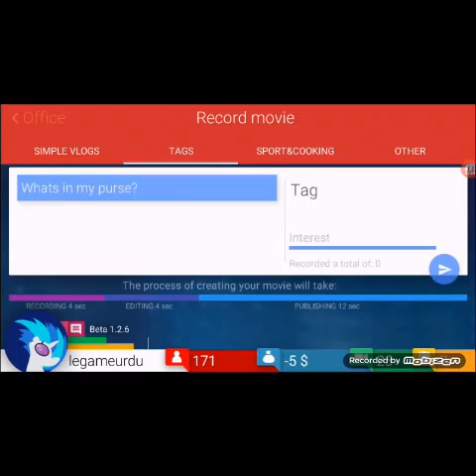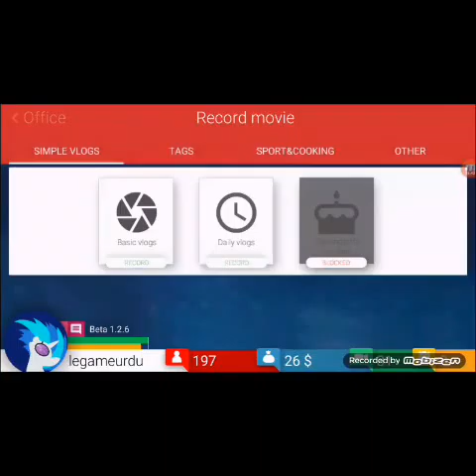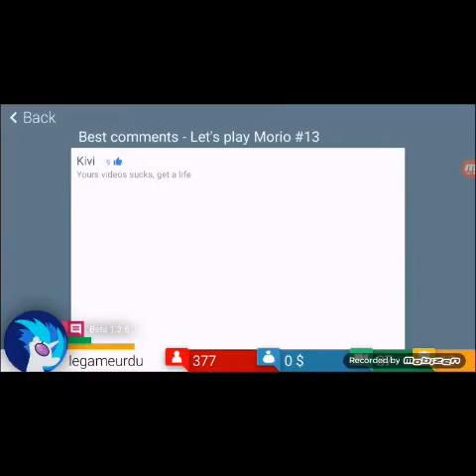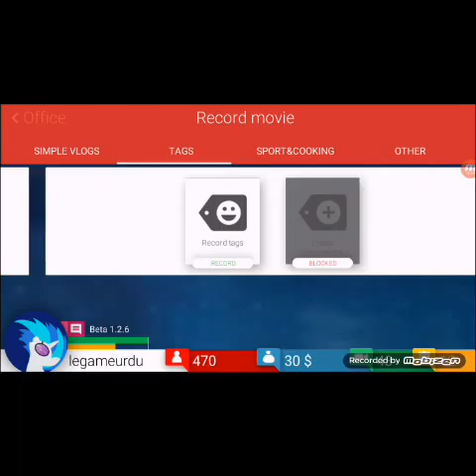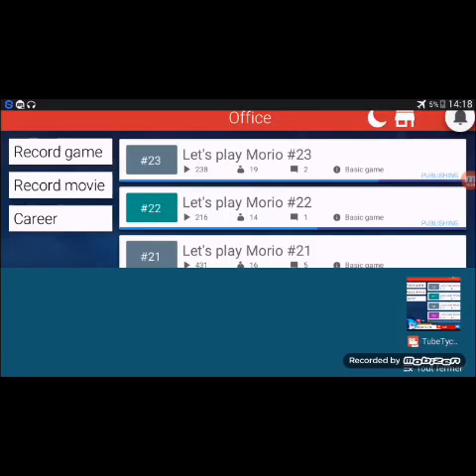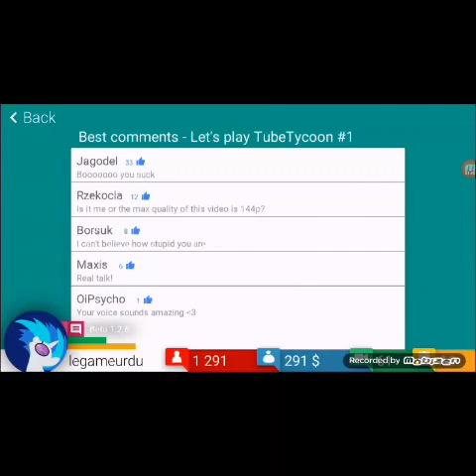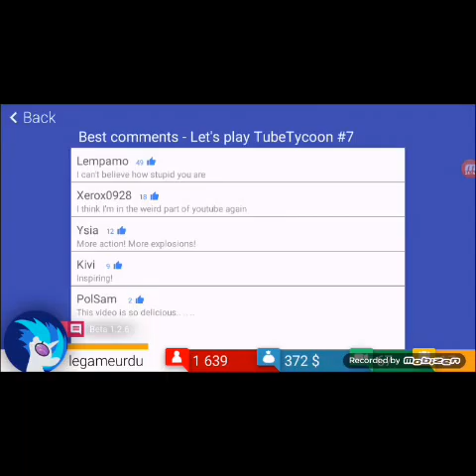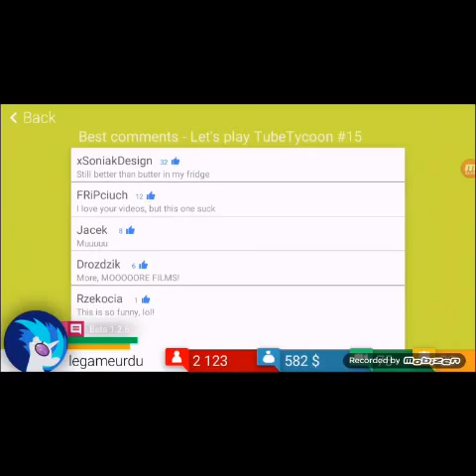Lets'play tube tycoon#2 OMG